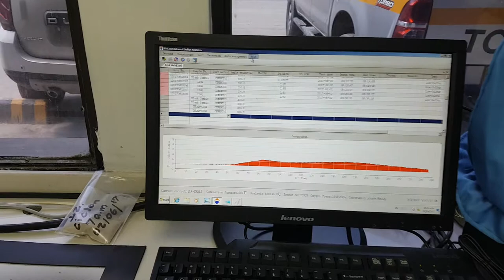SDS350 infrared sulfur analyzer - SUNDY parte 2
EQUIPO MARCA SUNDY